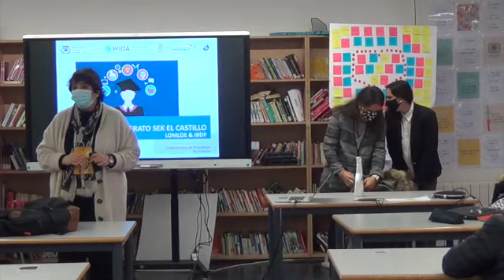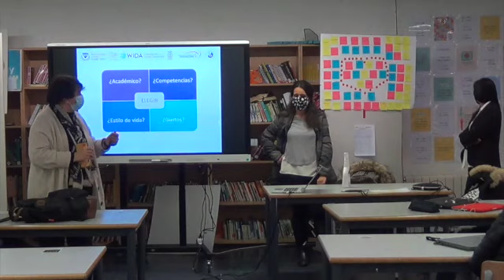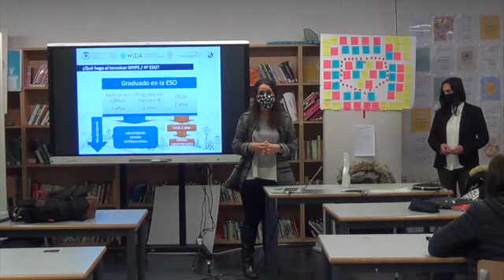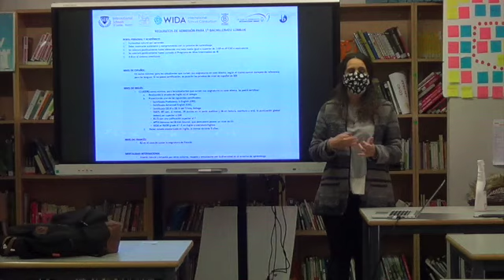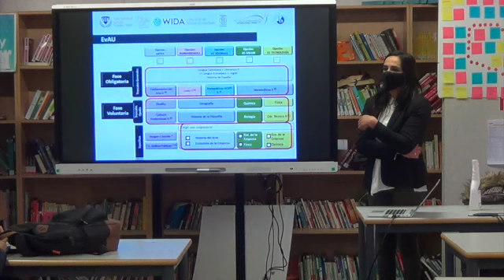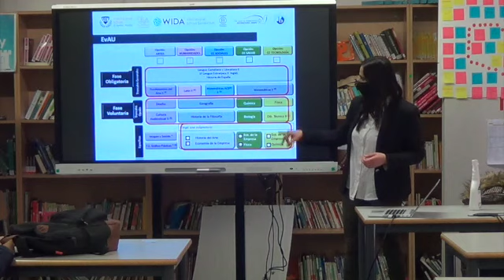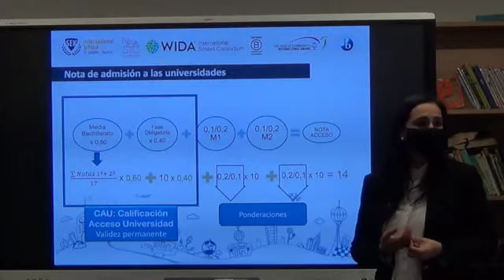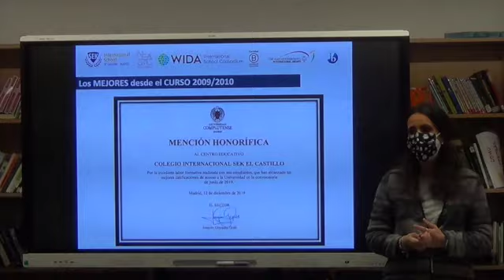Taller de orientación académica para BACHILLERATO LOMLOE . Curso 21-22